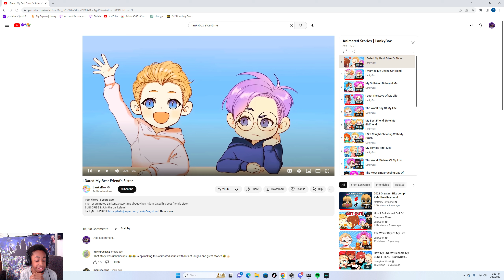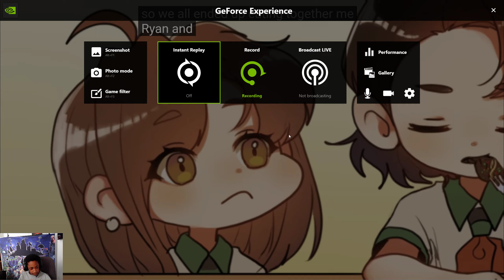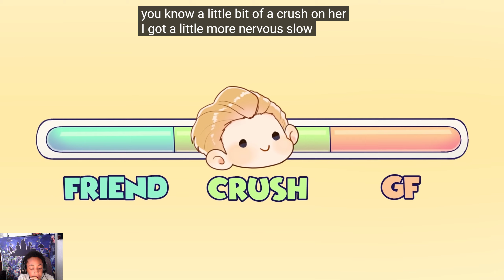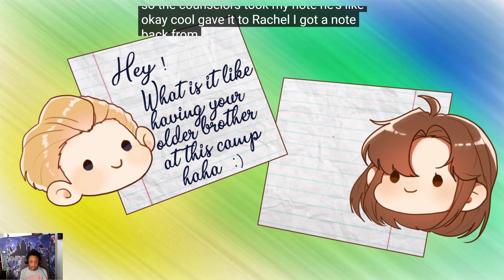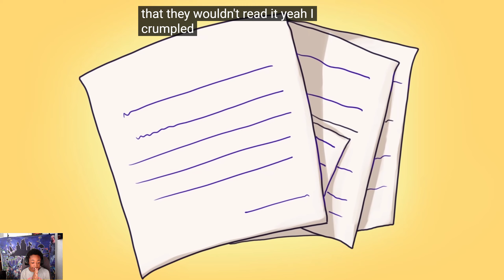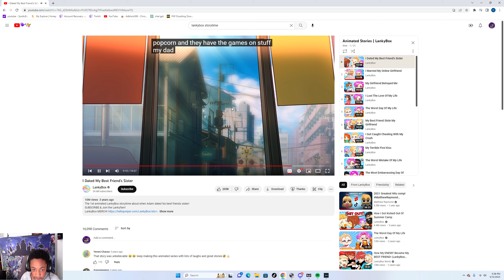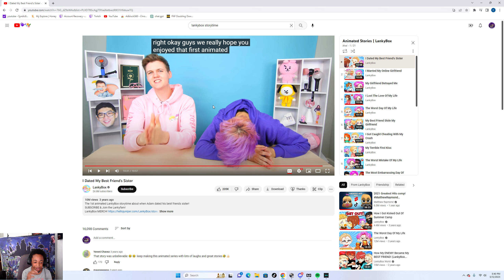Friday animation time